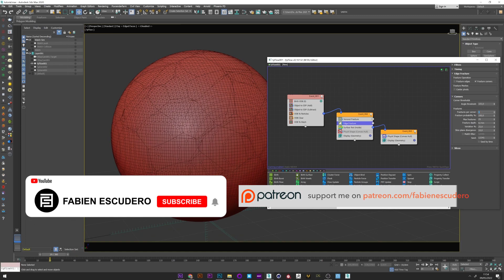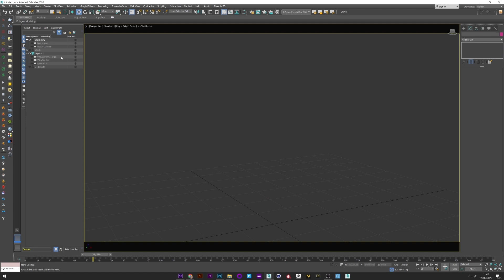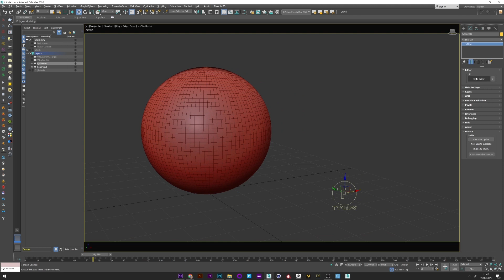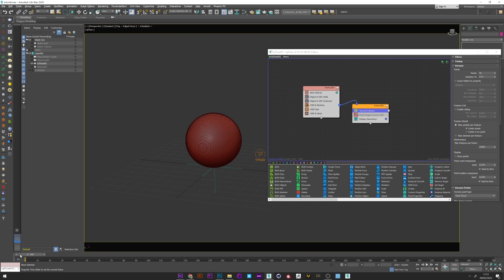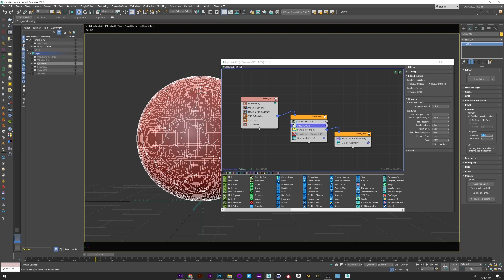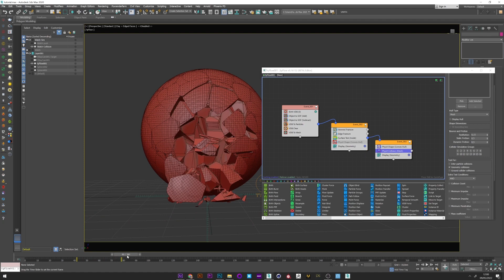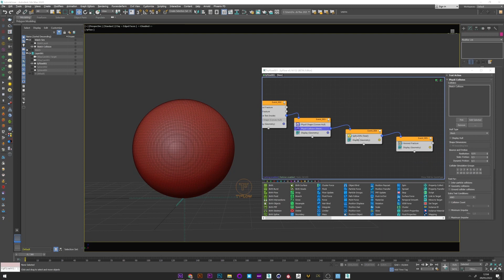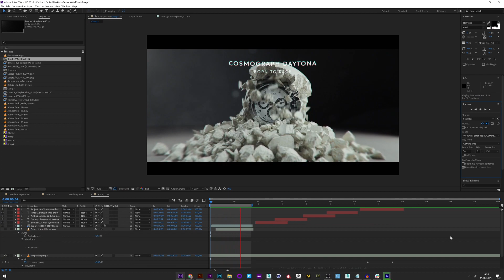Product Reveal and destruction | Tyflow VDB x 3dsmax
In this tutorial, I will show you how to reveal a product inside an object with a nice destruction effect. to create this we will use tyflow and the VDB function and then convert this vdb to particle and fracture it with voronoi.
If you want to go further in the tutorial you can go to my patreons to access the bonus tutorial

00:00 - Introduction
00:25 - mesh optimization
02:00 - Tyflow VDB & fracture
05:00 - Surface test activation
08:00 - Phys Collision
10:40 - Outro